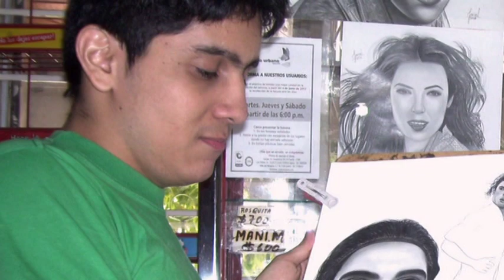Radamel Falcao Garcia - "El tigre" - Dibujo artistico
pintando a Falcao Garcia